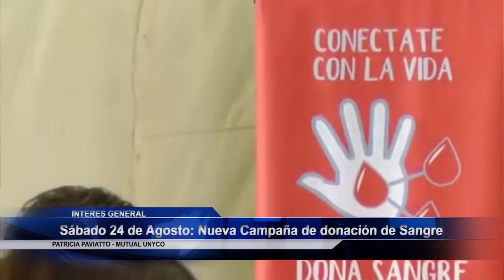Nueva fecha para donar sangre mutual unyco